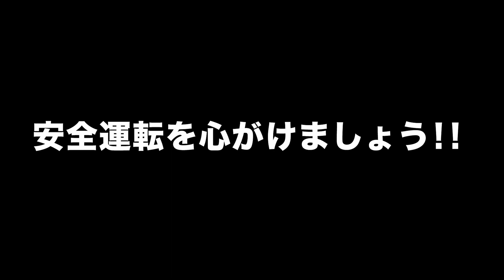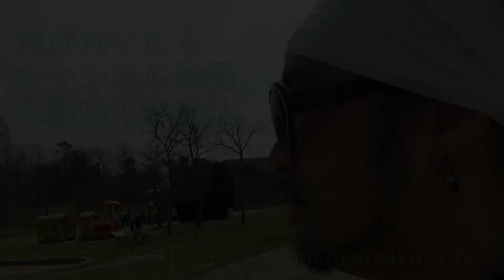日記飯20140423「鯛飯と焼きラーメンとスピード違反」 Meal & Diary 【飯動画】 【Japanese】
★ パテブラリ ★
飲み食べ歩き動画です。

★ その他の買ったもの ★
買った物の紹介動画です。

★ ちょいビニ ★
ちょっとしたコンビニ商品のレビュです。

★ ただ食ってるだけの動画 ★
飯を食ってるだけです。

★ 飯動画 ★
飯動画という飯を食ってる動画です。

その他(漫画・アニメ・ゲーム・音楽・映画など）